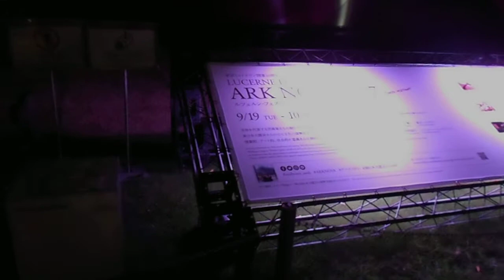DSCN1241ルツェルン・フェスティバル アーク・ノヴァ 2017 in 東京ミッドタウン20170927夜